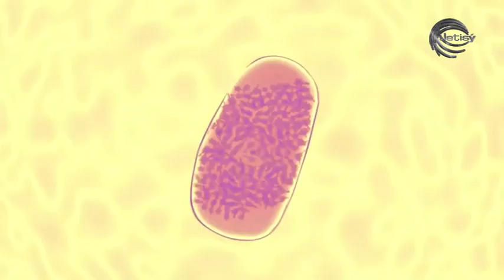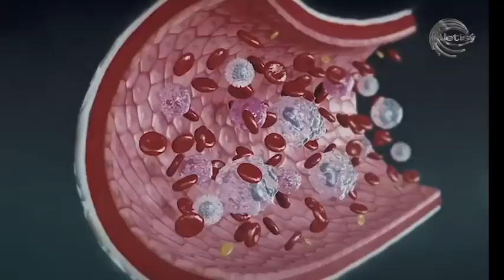COVID-19: Вирус пен бактерияның ағзаға тап болуының сипаты әр түрлі